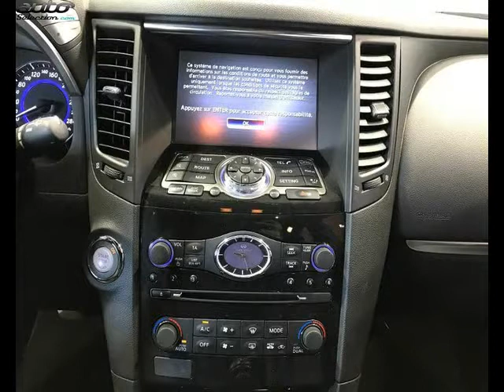Infiniti qx70 occasion visible à Venissieux présentée par Nissan lyon sud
Cette Infiniti qx70 occasion disponible à Venissieux dans le 69 est mise en vente par Nissan lyon sud - 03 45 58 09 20 - tous les détails sont